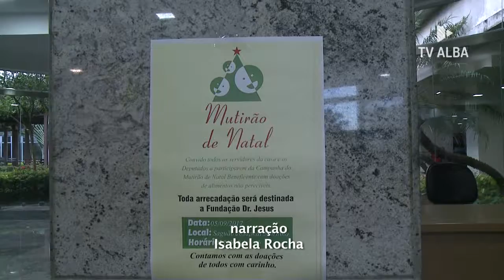Mutirão para arrecadar alimentos é realizado na ALBA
Faltando 118 dias para o fim do ano, a ALBA saiu na frente e já realizou um mutirão de natal beneficente para arrecadar alimentos não perecíveis. Veja qual foi a instituição beneficiada.

Reportagem: Lorena Bomfim
Narração: Isabela Rocha
Imagens: Benigno de Jesus
Assistente de Câmera: André Duarte